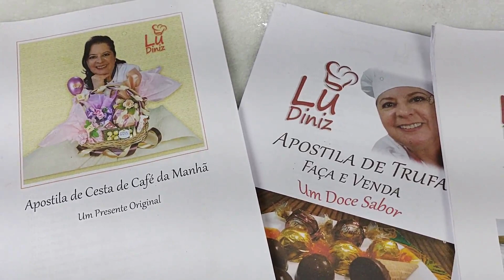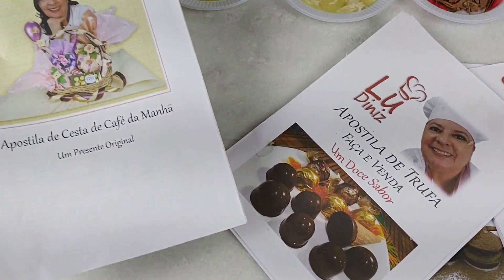"MODULO 2" Recheio Coringa de Trufa Chocolate Branco e Suas Variações... Não Erre Mais...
Acesse o link abaixo para visualizar nosso Catálogo de Apostilas

Módulo (2)
Recheio de trufa Coringa com chocolate ao leite Branca
Ingredientes:
500g de chocolate branco
200g de creme de leite
1 colher (sopa) de glucose
1 colher (sopa) de Vodca

Modo do Preparo:
Derreta o chocolate com as instruções do vídeo, acrescente o creme de leite e mexa até homogeneizar. Em seguida misture o restante dos ingredientes. “dicas no vídeo.

Recheio de trufa de maracujá
Ingredientes:
125g de chocolate branco
50ml de suco de maracujá
1 colher (café) de glucose
1 colher (café) de Vodka
Obs.: Se preferir mais cremoso, retire 20g de suco e acrescente 20 g de creme de leite. “dicas no vídeo”.

Modo do Preparo:
Derreta o chocolate com as instruções da embalagem, acrescente o suco e mexa até homogeneizar. Em seguida misture o restante dos ingredientes. “dicas no vídeo.

Recheio de trufa de limão
Ingredientes:
125g de chocolate branco
50ml de suco de limão
1 colher (café) de glucose
1 colher (café) de Vodka

Modo do Preparo:
Para preparar os outros sabores, siga a mesma receita do recheio coringa branca. “dicas no vídeo”.

Dicas
- Receita da trufa tradicional ao rum: Acrescentar 1 colher (café) de essência de rum.
- Receita da trufa de amarula: Acrescentar 1 colher (café)) de essência de amarula e um pouco do recheio tradicional ao leite. “dicas no vídeo”
- Receita da trufa de menta: Acrescentar 1 colher (café) de essência de menta.
- Receita da trufa de prestígio: Acrescentar 100g de cocada tradicional “dicas no vídeo”.
- Receita da trufa de prestígio: Acrescentar 100g de cocada de maracujá “dicas no vídeo’.
- Receita da trufa de cereja/ floresta negra: Acrescentar 100g de cerejas picadas e 1 colher (café) de essência de rum ou de cereja e 50g de raspa de chocolate ao leite ou meio amargo.
- Receita da trufa de morango: Acrescentar 1 colher (sobremesa) de base de sorvete sabor morango, 1 colher de essência de morango “opcional “e 50g de raspa de chocolate. “opcional”. “dicas no vídeo”
- Receita da trufa de frutas vermelhas: Acrescentar 1 colher (sobremesa) de base de sorvete sabor frutas vermelhas, 50g de geleia e 50g de raspa de chocolate. “opcional”. “dicas no vídeo”
- Receita da trufa de leite em Ninho: Acrescentar 200g de leite Ninho e mais 100g de creme de leite. “dicas no vídeo”.
- Receita da trufa de Paçoca: Acrescentar 100g de paçoca e mais 50g de creme de leite. “dicas no vídeo”.

Gente, nas apostilas vocês vão aprender a fazer o cálculo das receitas, onde vai facilitar muito na hora de vender.

Use sua criatividade para entrar neste mundo mágico do chocolate.
Podemos criar vários produtos para fazer e vender.

Então amigos aproveitem.

Boa Sorte.